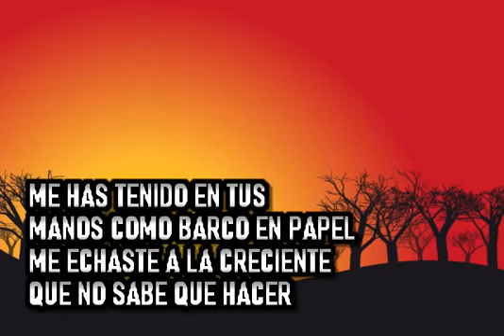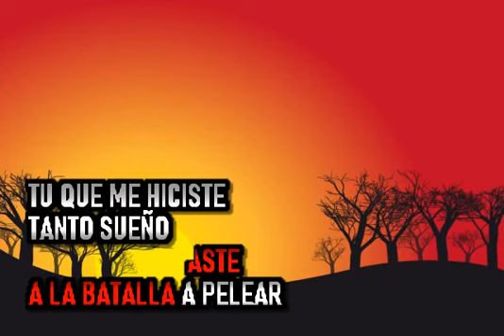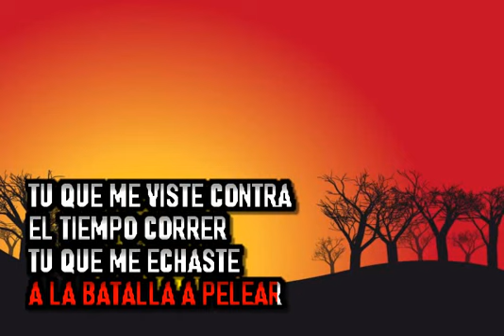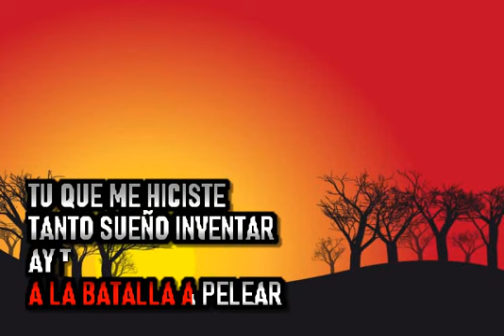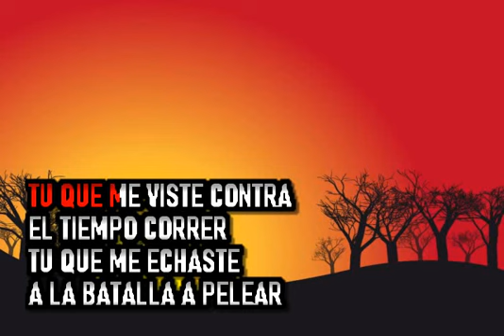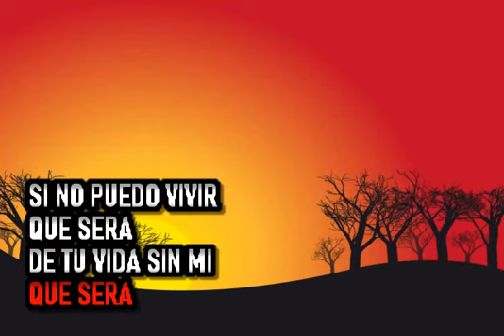Mario Ortiz- Que Sera De Mi - Karaoke